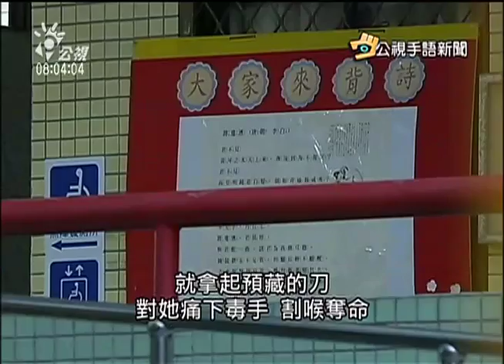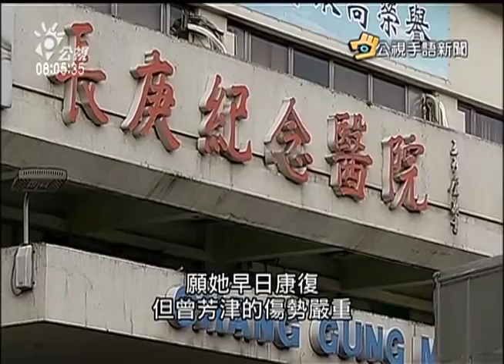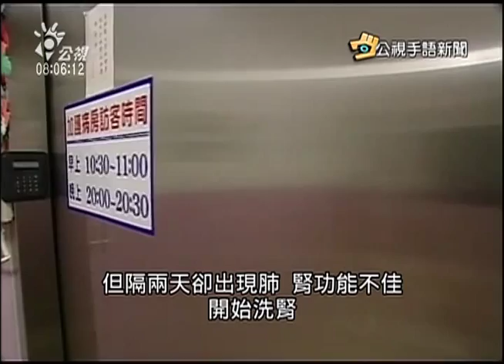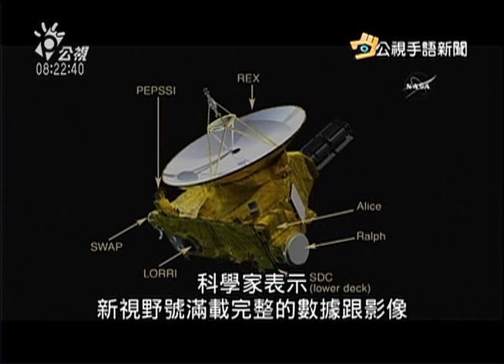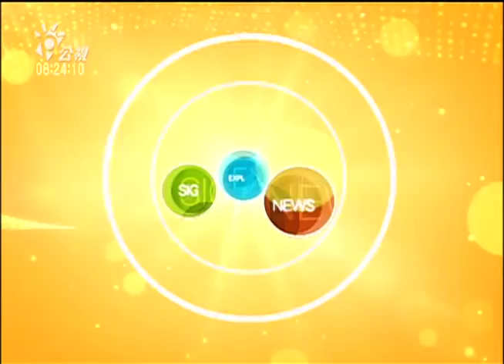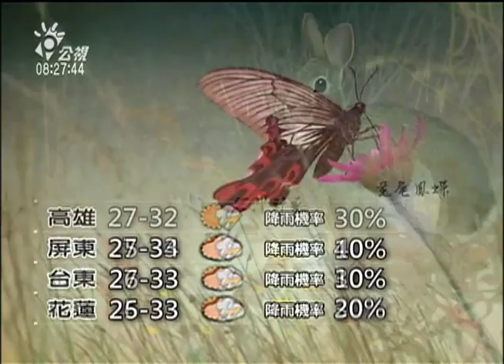20150716 公視手語新聞